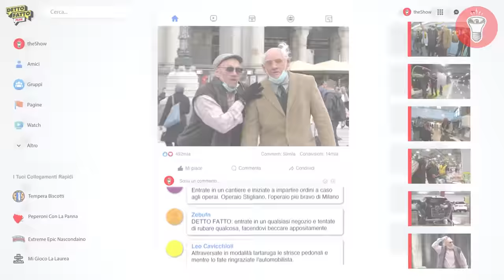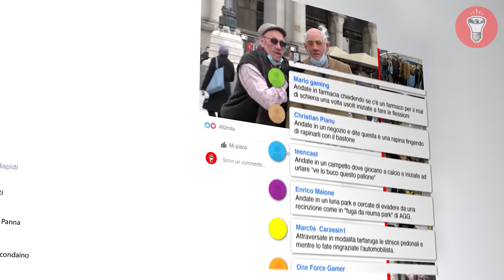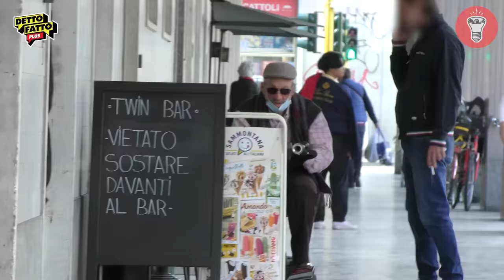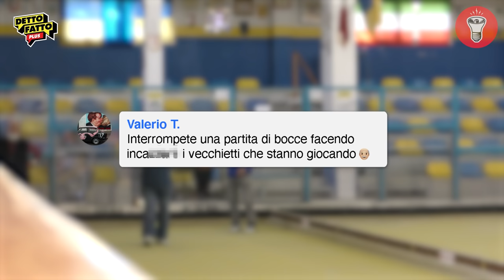Entrate in un Cimitero con una Ruspa - [Detto Fatto Plus: 2 Vecchi Bastardi - Ep.2] - theShow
🎥CAMERE
Per girare candid a camera nascosta:
Per le intro:
Microfoni nascosti:
Registratori portatili:
- Zoom h6
💡LUCI